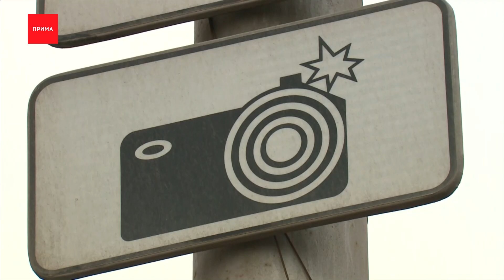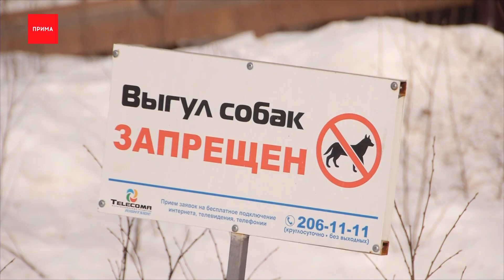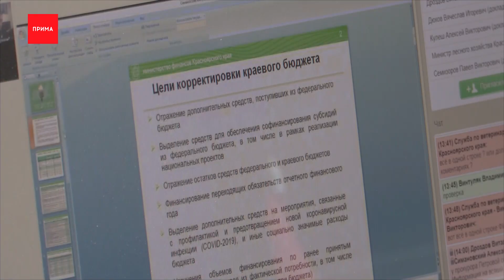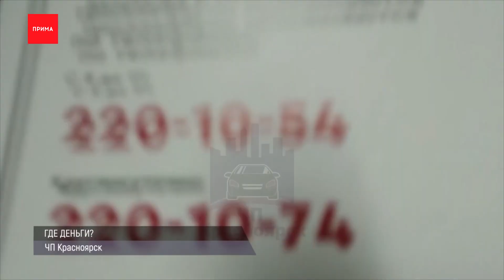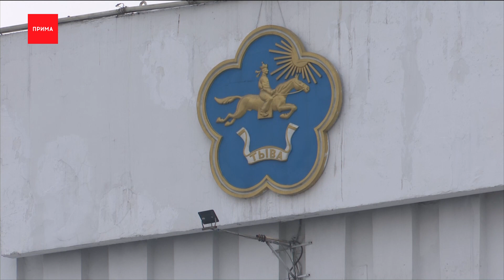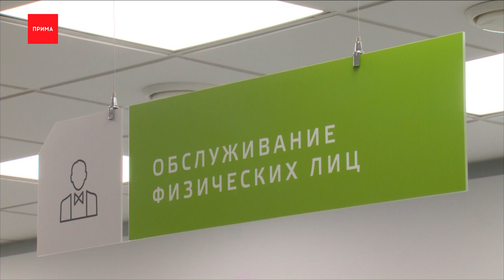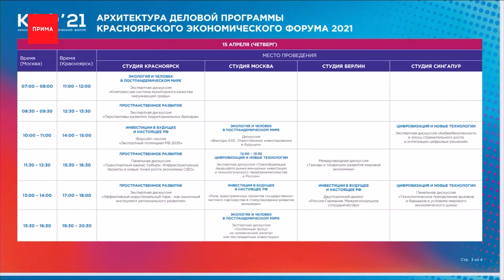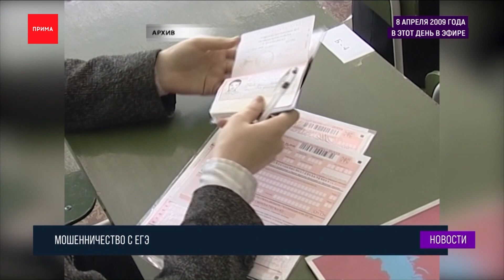Новости «Прима» от 08.04.2021